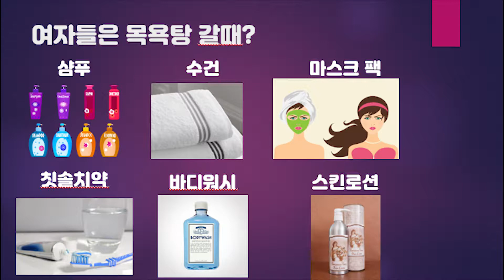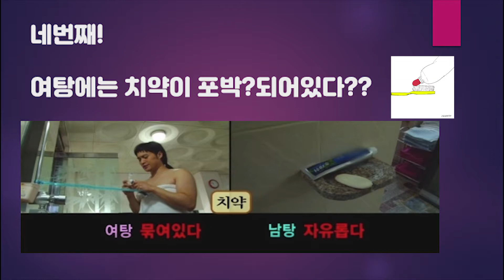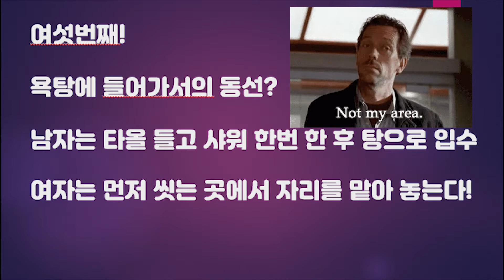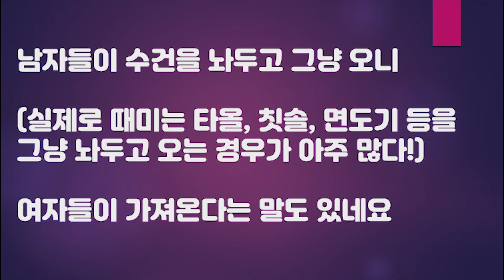남탕에는 이발소가있다? 여탕에는 옷을판다? 남녀목욕탕차이 호기심을풀다 4번째영상 호풀채널 고고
오늘은 남녀 목욕탕 차이에 대해 말씀드리겠습니다.

저도 몰랐던 사실이 정말정말 많았어요!

궁금한것들 있으시면 댓글 남겨주세요

다음 영상제작시 반영하겠습니다!! ㅎㅎ